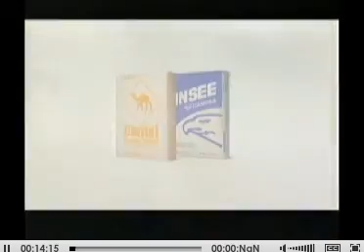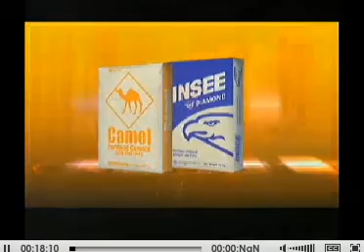06 July 2014 - Eung Bora winner - Specail Boxing 5 - Eung Bora vs Chhay Meas - Bayon Stueng Meanchey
06 July 2014, Eung Bora winner, Specail Boxing 5, Eung Bora vs Chhay Meas, Bayon Stueng Meanchey, Khmer boxing, Cambodian Boxing

khmer rab,khmer remix,khmer funny,funny khmer,khmer old,khmer news
MyTV Comedy,Mr and Ms Talk Show,Penh Chet ort,khemrak sereymun,new peakmi,new peakPeakmi Comedy,Neay Koy Comedy,Best Khmer Comedy,
CTN Comedy,MyTV Comedy,Mr and Ms Talk Show,Penh Chet ort,khemrak sereymun
new khmer comedy,new khmer comedy 2014,new peakmi,new peakmi 2014,
Peakmi song,song peak mi,ctn new comedy on sunday,comedy on ctn,peakmi grop,new song 2014,